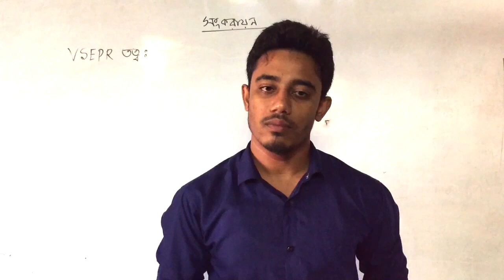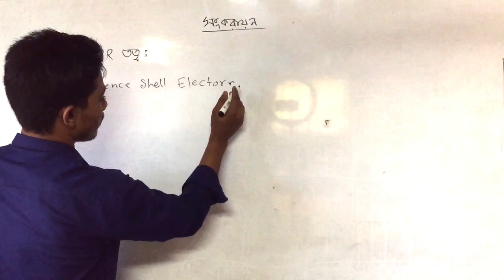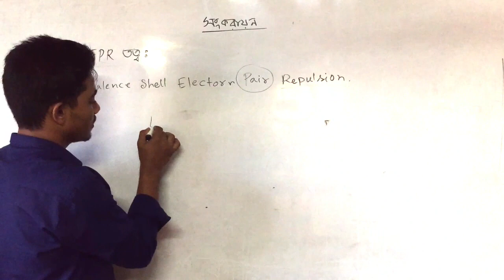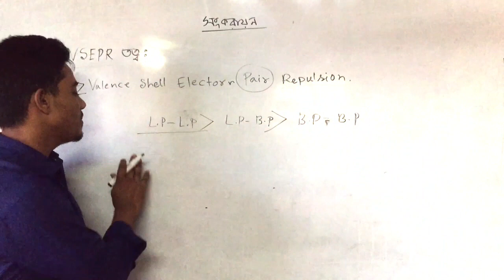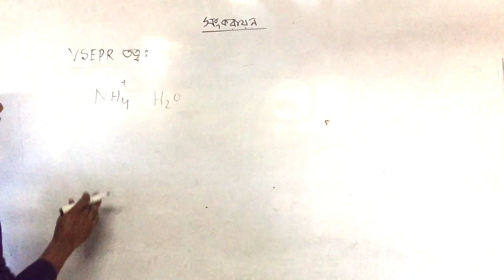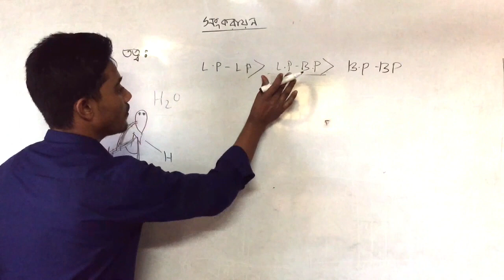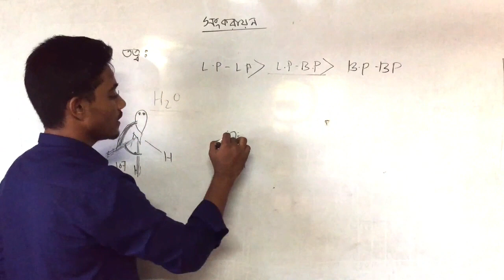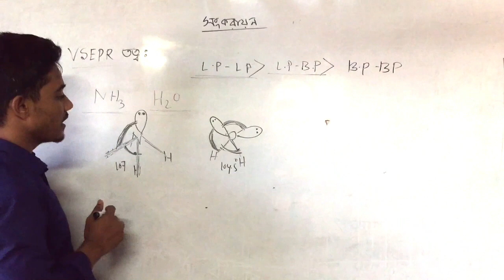FNC19-20 | Class 101 | 16.11.2020 | Chemistry | Feni National College Online Class